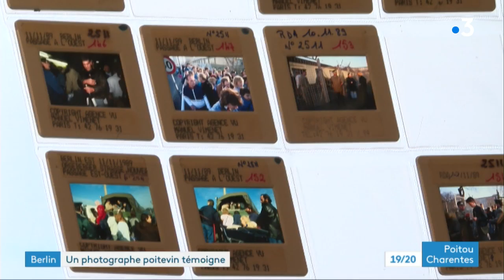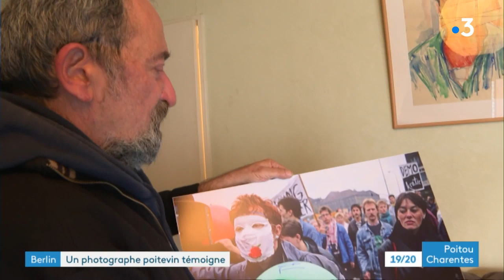Les photographies de Manuel Vimenet, témoin privilégié de la chute du mur de Berlin